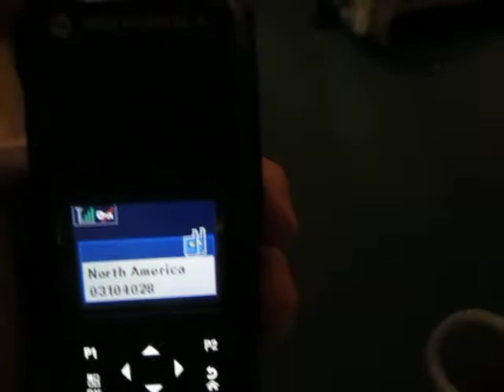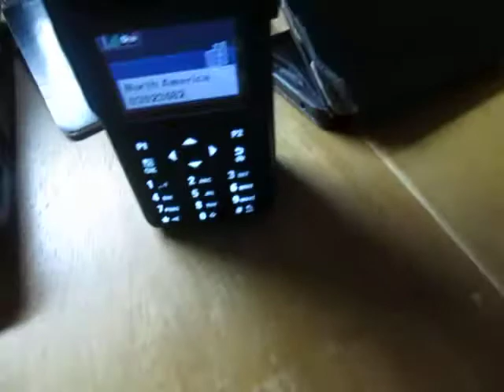Motorola XPR 7550 DMR radio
I've been given the opportunity to borrow this very cool radio transceiver for a couple of days. If I can learn enough about it and about DMR radio itself in that timeframe, then I'll review this thing on the main channel.